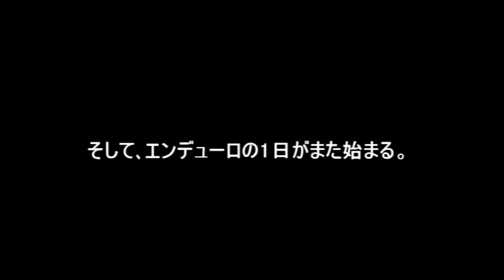2010yamato2days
WEB版ON THE ROAD MAGAZINEでのコンテンツ用なので､エンデューロに全く知識が無い方でもある程度は理解できるように説明テロップを入れて編集してます。　尺の都合で太田兄弟をはじめとするトップライダーの走りがあまり入ってないのがホント申し訳ない。

FREERIDE MAGAZINE編集長が語るオンタイム制エンデューロの魅力もオススメです。